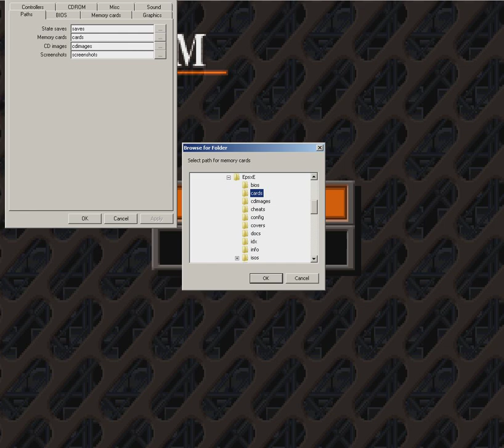L's Emulate Armored Core, Trampling true test's drones 116)